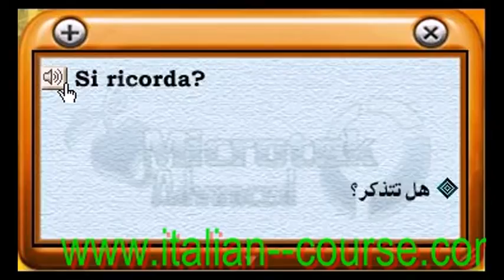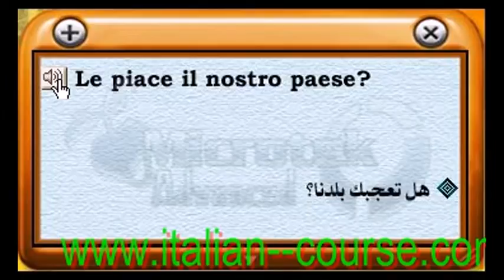Online Italian Conversation Make Friends Part 2